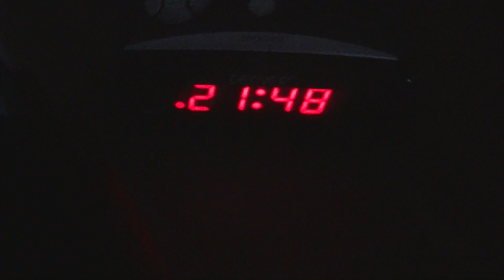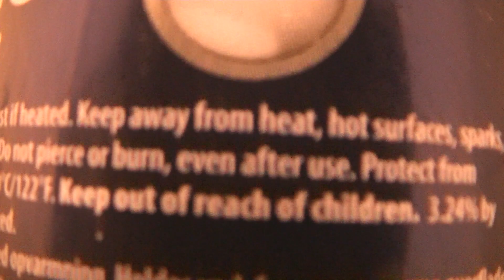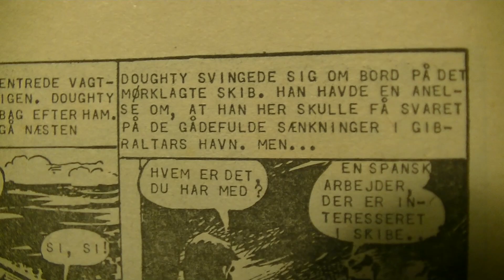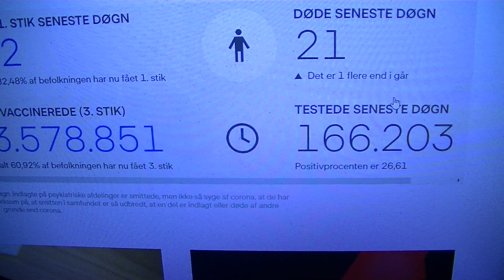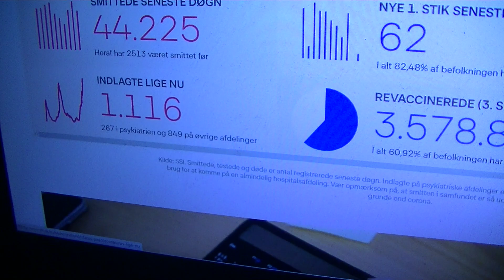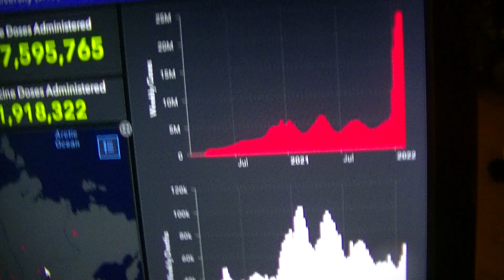MongoTV_4349 - Del 328 - FORBEREDER MIG PÅ CORONAVIRUS UDBRUD I KØBENHAVN - 5.7 Million Døde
DEL 328 - God TORSDAG AFTEN. Positivprocent meget høj igen, og et meget højt antal daglight smittet. Antal indlagt med Covid-19 stiger i Danmark. Globalt stiger den Omicron coronavirus smitte voldsomt, og antal døde stiger også. Hvordan det her ender engang, det må fremtiden jo vise. Klokken den er 22.10, og jeg vil i seng igen og se Netflix. Godnat.